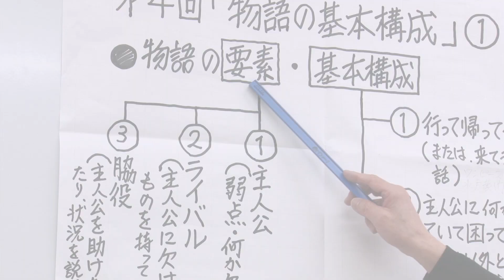マンガの描き方講座／アドバンスト(ストーリーマンガ)【サンプル】 Sample movie of Manga Drawing / Advanced STORY WRITING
オンラインスクール・マナビジャーニーです！今回はマンガの描き方講座／総合コースのサンプル動画（ストーリー）。ストーリーを作り上げる具体的なやり方が詰まっています。その一部を特別に公開！
We are an online school "MANABI JOURNEY"!
This is a sample movie of "Manga Drawing / Advanced Course" (Story). There are lots of practical methods to make a story. We specially reveal only a part of it!